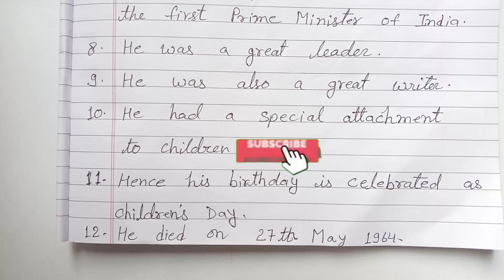English essay on Jawaharlal Nehru Essay on Children Day Short essay on Jawaharlal Nehru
English essay on Jawaharlal Nehru | Essay on Children's Day | Short essay on Jawaharlal Nehru

About the viedo
    In this viedo I have shared a short essay on Jawaharlal Nehru based on their real life events. I hope this will become helpful to you. He had a special attachment to children. That's why the children affectionately called him uncle Nehru.